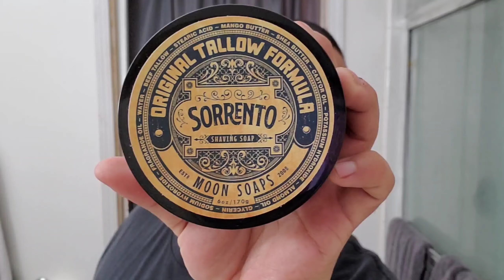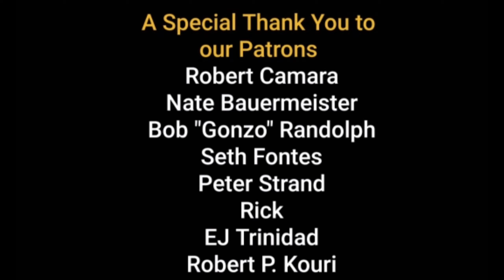*New Release* Sorrento by Moon Soaps ~ Shaving with my own edge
Look for this scent release on July  1st.

Scent notes:
Top:  Sicilian Mapo, Calabrian Bergamot, Italian Pompelmo
Middle:  Amalfi Lemon, Black Pepper, Jasmine, Pineapple, Watery Aquatic Notes
Base:  Vetiver, Tonka Bean, Amber

What an exiting shave. Moons soaps has just been an amazing soap for me this year and seeing a new scent from them brings me joy. Add the sheer excitement of shaving for the first time for you guys with my own edge. Just cool man. Loved my shave today.